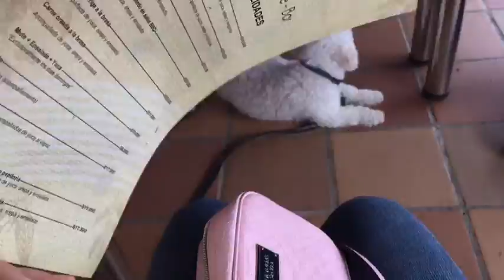Paragliding in Colombia